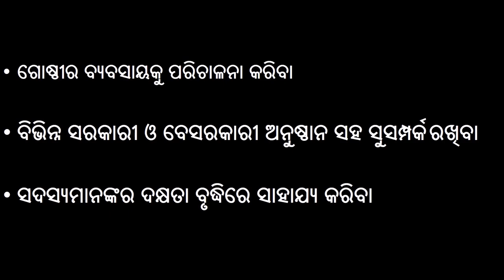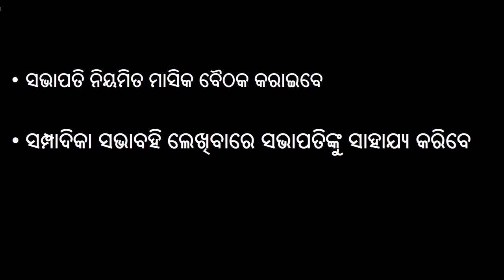Role of committee and office bearers of Producer Group